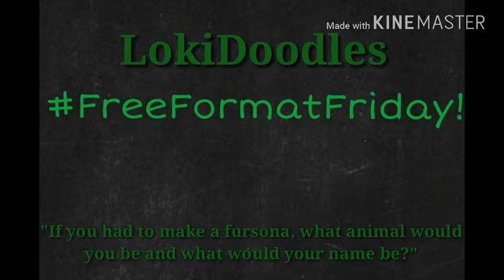Free Format Friday #27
I can't believe LokiDoodles asked me if I would have a "fursona. "